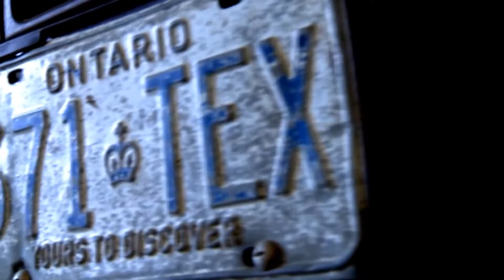Screeched in Part 5 Talkin in the wind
The beast is built now we adventure through eastern Canada swimming hiking and chillin.